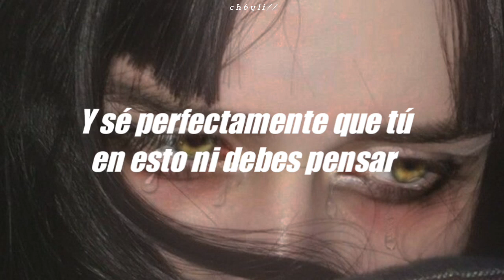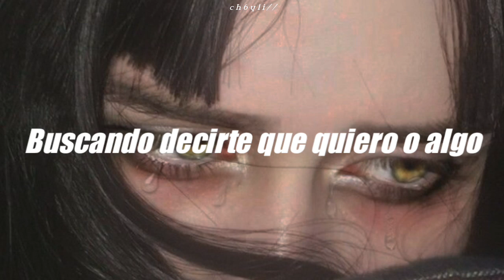Rojuu - Umi // Lyrics, Letra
Sub. Español